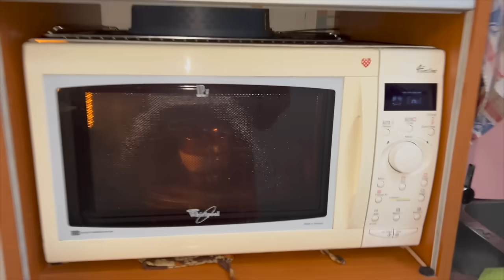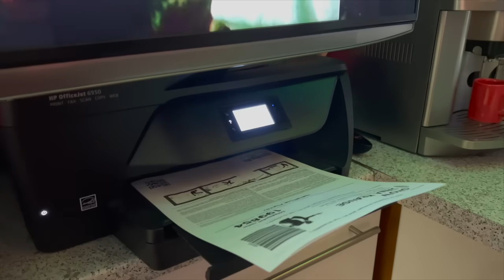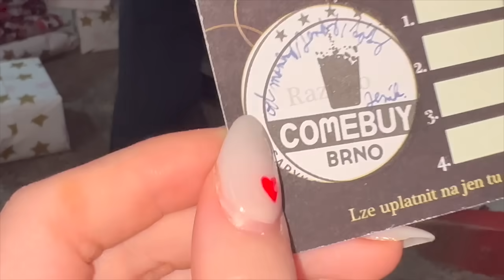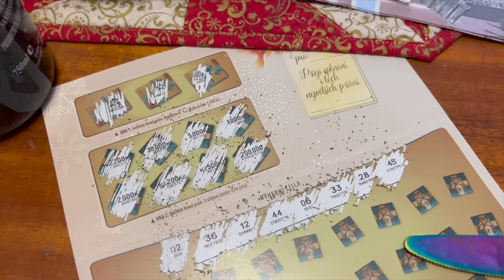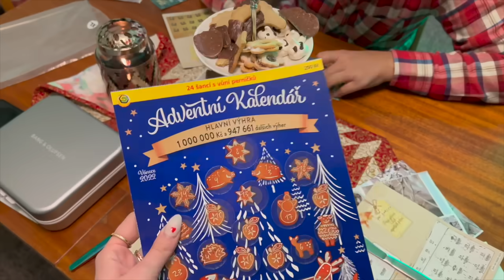NÁŠ ŠTĚDRÝ DEN 2022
prstýnky od Filipa - IG - @dayring_co

- jsem Anna Marie Veselá, 18 let (21. března🎂)
- Stříhám v iMovie nebo ve Final Cut Pro ✂ (na MacBooku Pro)- jen pro Apple
- Točím přes svůj mobil - iPhone 13 Pro, na DJI OSMO Pocket, na Canon G7X nebo na Canon EOS 600D